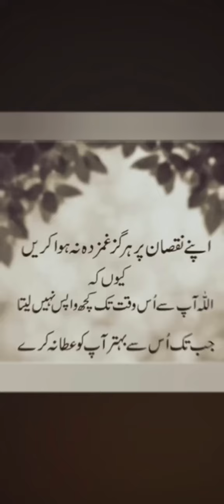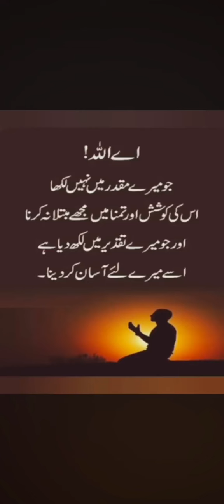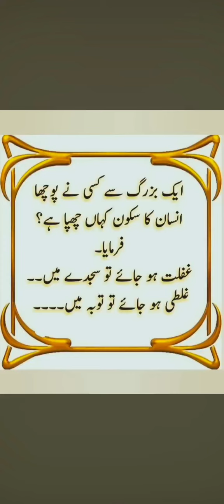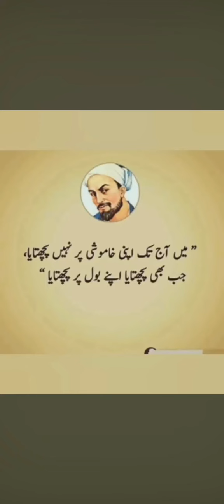best collection of islamic quotes| life quotes | islamic status| Urdu quotes| inspirational quotes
amazing Urdu quotes for your life | Urdu status | quotes | islamic status|islamic quotes hazrat ali quotes | amazing quotes | islamic quotes | Urdu quotes | Urdu status

best quotes
islamic love quotes
husband wife quotes
motivational husband wife quotes
quotes islamic
islamic status

love quotes

urdu quotes
love status
islamic love quotes
husband wife quotes
islamic quotes
islamic quotes
allah quotes
islamic quotes images
islamic whatsapp

4k islamic status
 islamic whatsapp status in urdu
whatsapp status
islamic
motivational quotes